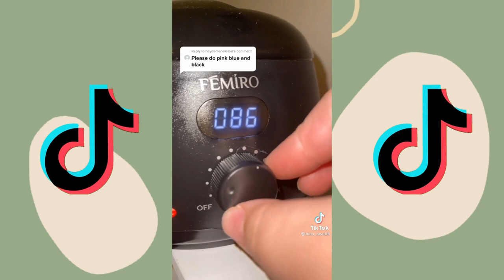WAXING TIKTOK COMPILATION #3 | TTIKTOKIE_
- WAXING -

HERE'S A  NEW COMPILATION FOR Y'ALLAND THANK YOU SO MUCH FOR SUPPORTING MY CHANNEL!😭🥺

-mar